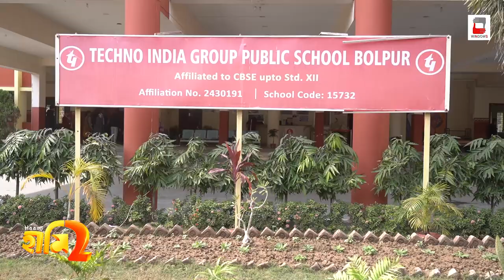TECHNO INDIA SCHOOL BOLPUR | HAAMI 2 | WINDOWS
The students of Techno India Group Public School Bolpur are celebrating friendship with Haami 2!

Our heartfelt thanks to Techno India Group Public School Bolpur and lots of good wishes and 'Haami' to the junior champs!

Haami 2 releasing on 23rd December!